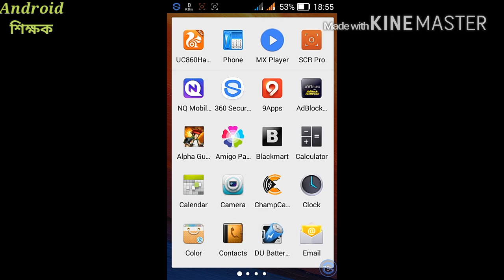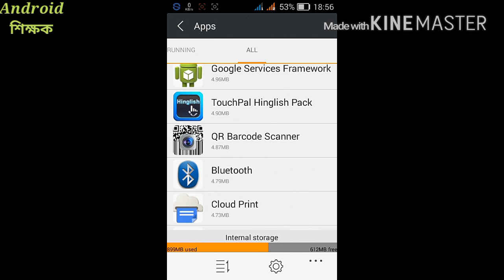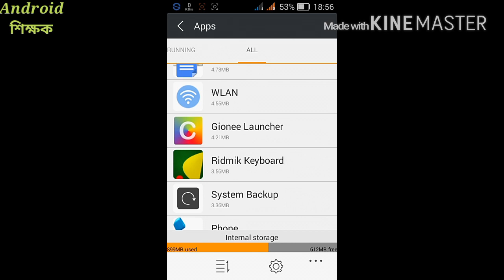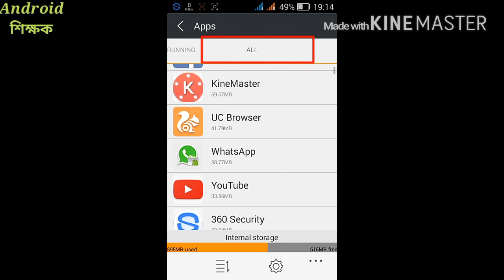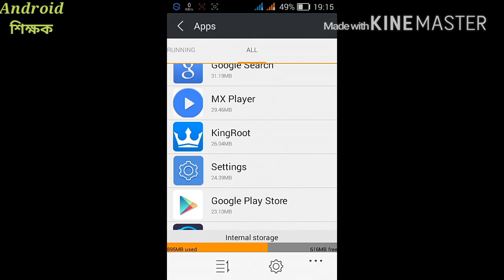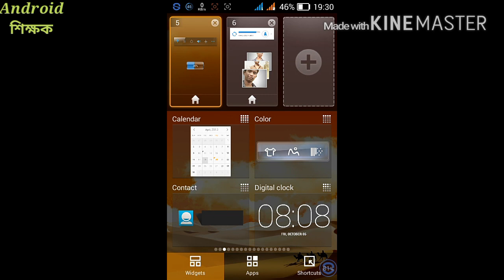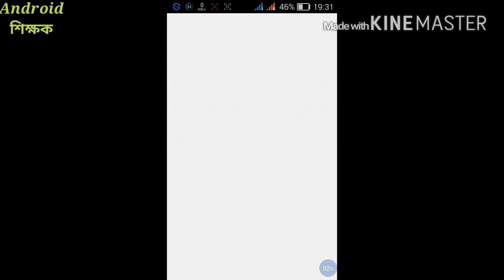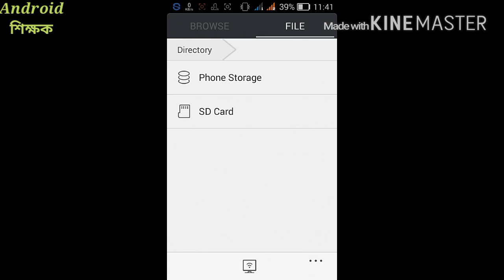[part- 1] How to speeding up your Android mobile in Bangla?